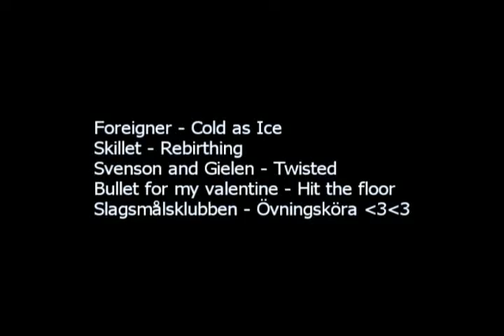Security VS Naxxramas Sapphiron Fjeenzy PoV